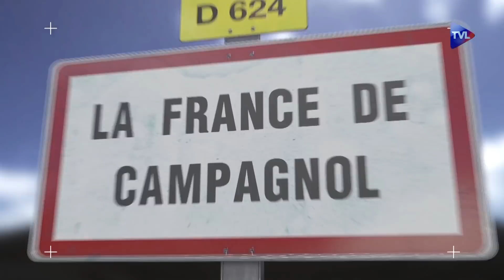La France de Campagnol : semaine du 18 au 22 mars 2019